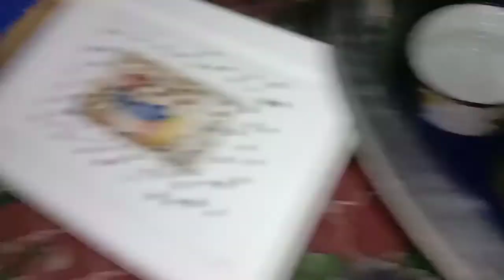Mengenal ular piton asli dari Papua